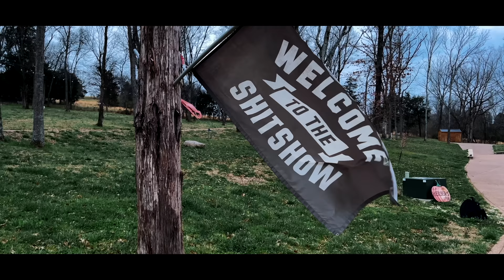SURPRISING Gear I Keep In My EDC Bag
0:00

2:10 Carry Commission x Blue Ridge Built Bum Bag

4:01 Outdoor Element Firebiner

5:12 Big Idea Design Mini Click Pen

5:21 Rat Bastard Enigma Pocket Probe

5:39 ZeroFeud Haterade GITD Bead

5:55 ZeroFeud Compact Utility Pouch

Uncle Bill's Sliver Grippers

Munkee's Nail Clippers

7:42 Blue Ridge Overland Gear Keeper

Zippo Brass

Dual Flame Butane Zippo Insert

Knipex Cobra Pliers 5"

Victorinox Huntsman Swiss Army Knife

Leatherman Ratchet Driver

Big Idea Design Bit Bar Inline Max

10:38 CountyComm Titanium Pocket Strong Box

Leatherman Bit Kit

11:12 ReyLight x Vosteed Rook

12:28 Tuff Possum Skittles Pouch

Zip Ties

- Apple Watch Ultra
- Apple AirPods Pro

Camera Setup
- Sony FX3
- Sony FE 20mm f1.8 G
- Sigma 24-70 f/2.8 Art
- DJI Mic